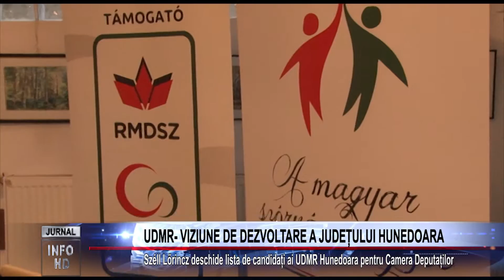UDMR- VIZIUNE DE DEZVOLTARE A JUDEȚULUI HUNEDOARA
Széll Lőrincz deschide lista de candidați ai UDMR Hunedoara pentru Camera Deputaților